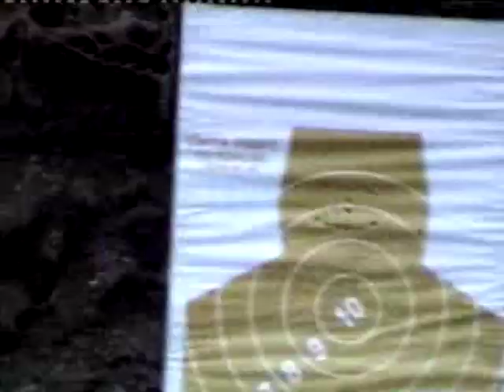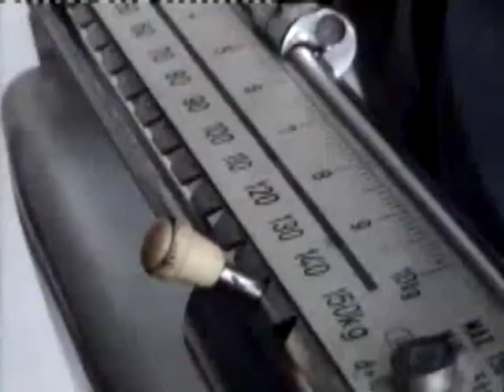scoala de aplicatie a jandarmeriei partea 3